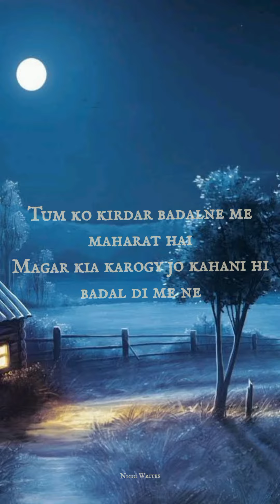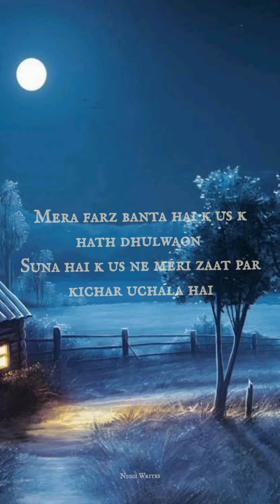Deep Lines || Jo Zakham Dikhty Nahi Wo Dukhty Bohat Hen || Deep Thoughts